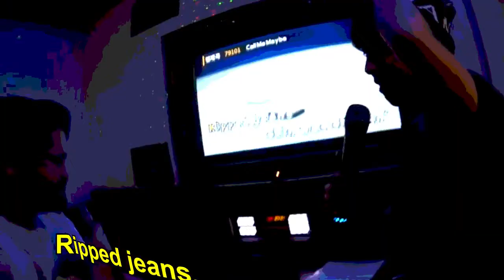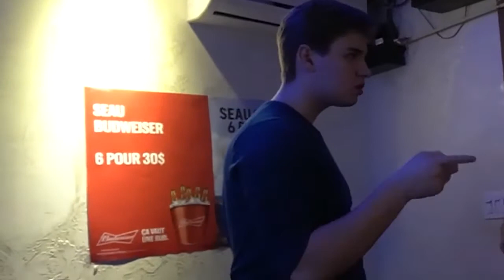Graveyard Instrumentality Project